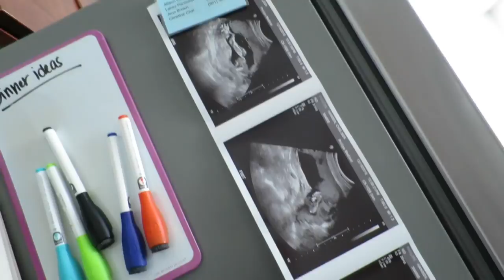20 WEEK ULTRASOUND (It's definitely a girl!)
Somebody pinch me! Is this a dream? I can't believe after all this time we were able to see a fully growing baby in my belly! This was a day we'd be anticipating and it was wonderful! We also tackle some nursery shopping at Ikea. It's so fun planning and prepping for our baby girl. May can't come soon enough!